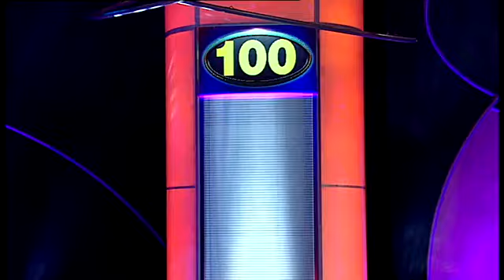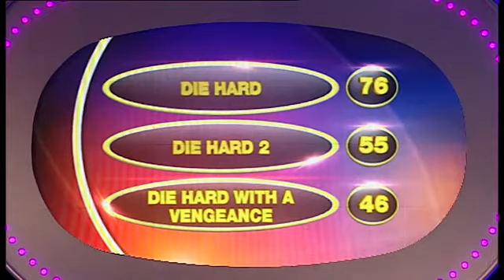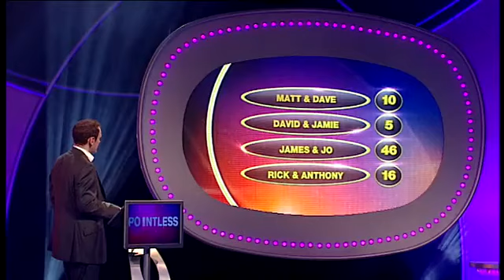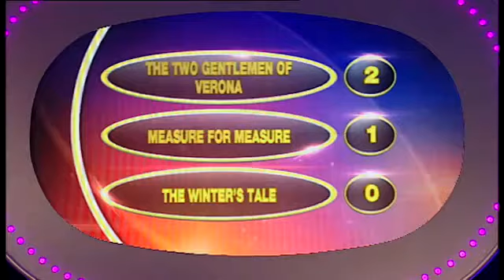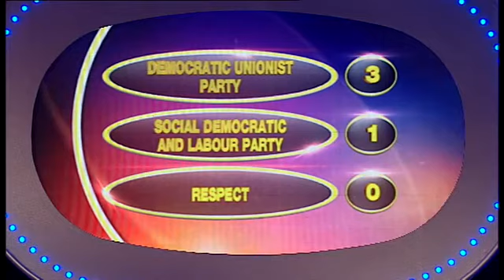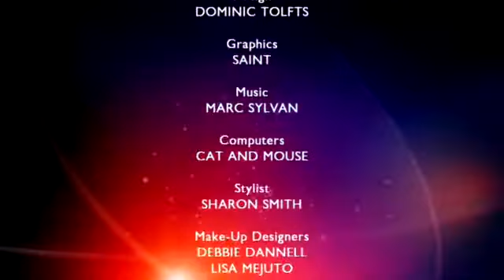Pointless 1x21 (23.09.2009)